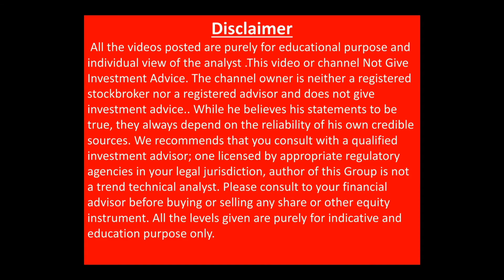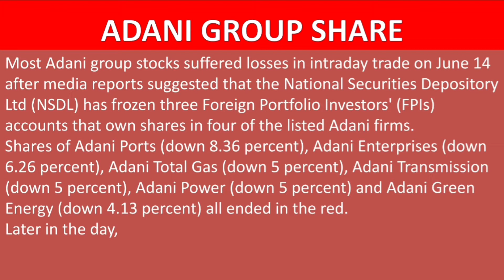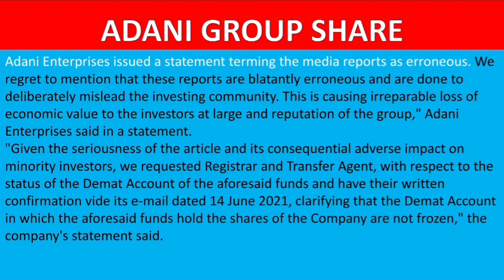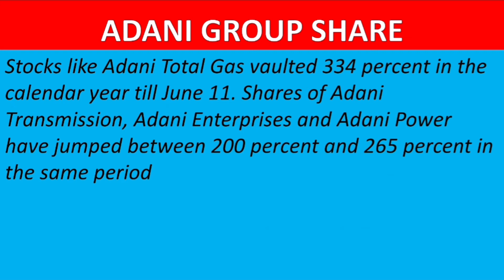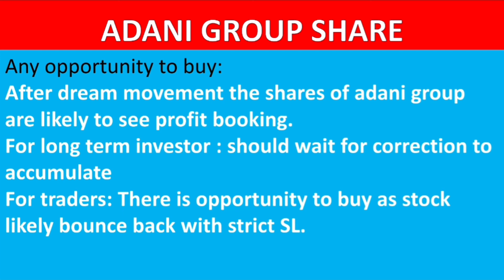adani group share latest news| adani group shares next target| what to do in adani group shares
भारी उठापटक के बीच क्या है कोई खरीदारी का मौका??

इस STRATEGY के साथ करिये ADANI GROUP के SHARES मे मोटी कमाई